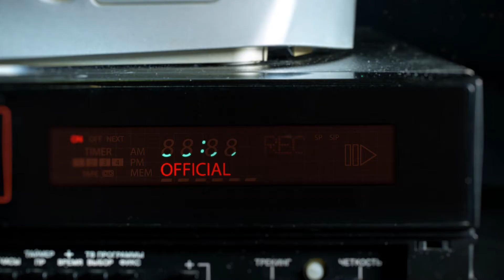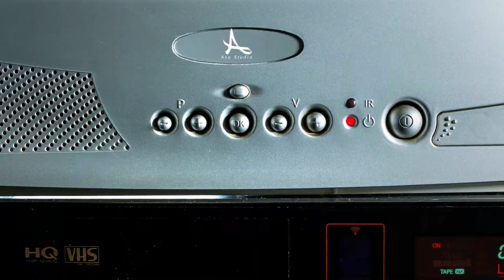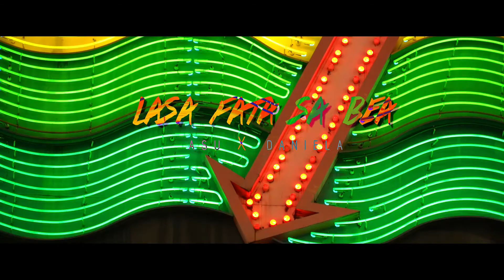Luis Gabriel ❌ Morgana ❌ ASU ✨ Colaj Manele